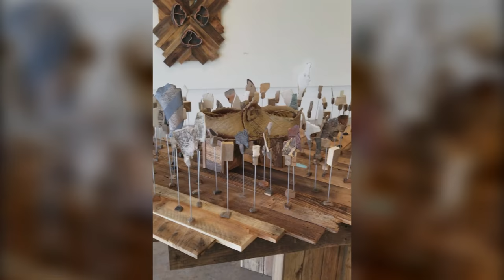Tony Wise - Delineating Marks Exhibition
This is a video of Tony Wise's exhibition "Delineating Marks."

For more information about Tony or to see images of the show go to:

My research is exploring arbitrary delineations of time that we create for ourselves. I am creating visual rhythms in clay that represent divisions of time in non-traditional formats. Producing this work forces me to question patterns we develop throughout our lives. It indexes the growth of our identities. As our identity is redefined through personal growth, what does that history of information look like? And furthermore, are we always bound to it.